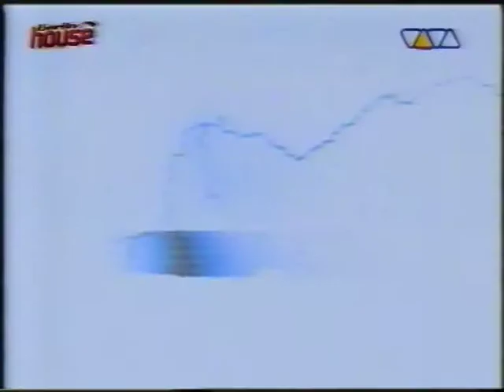Dj Krush - Final Home [Berlin House @ VIVA TV]